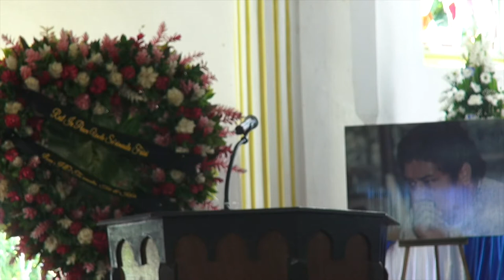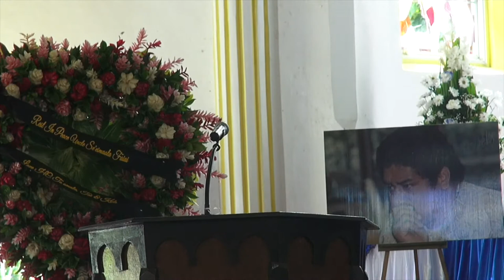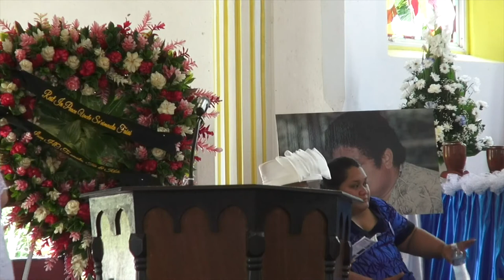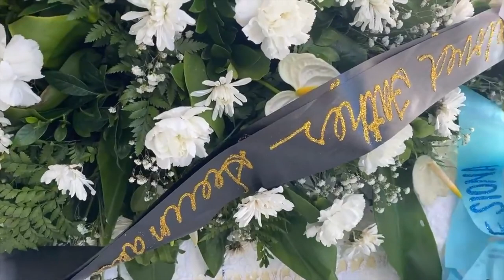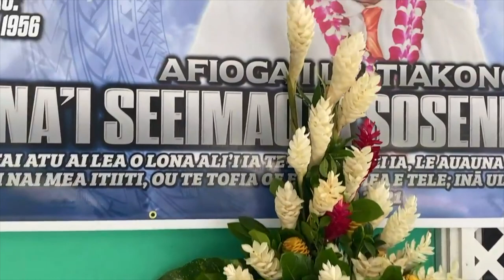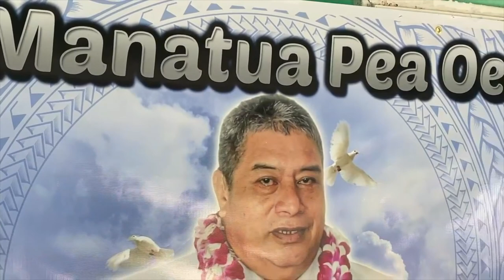Afioga Tiakono Sosene Usoalii Fai'ai Funeral Service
Full Funeral Service of Afioga i le Tiakono Sosene Usoalii Fai'ai.  Saturday, March 13, 2021.